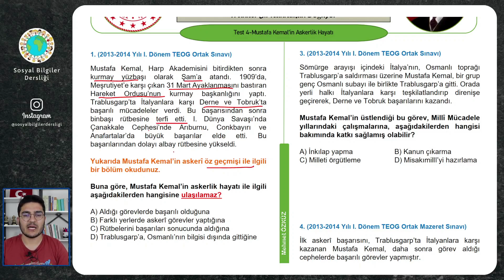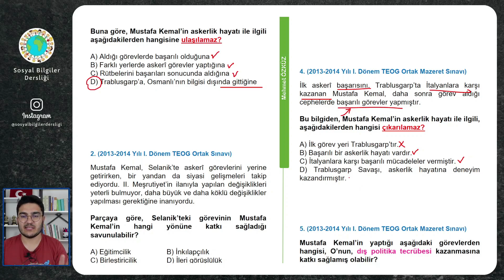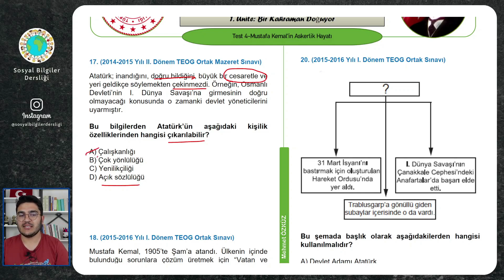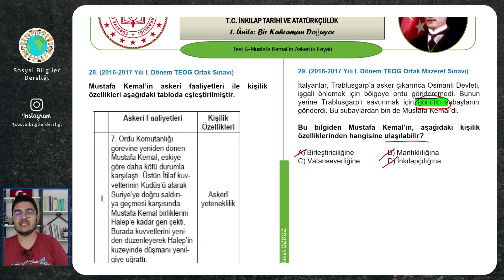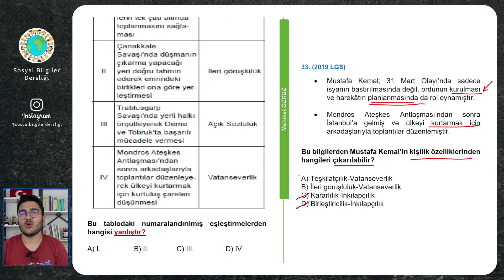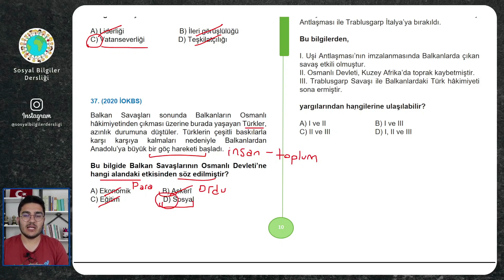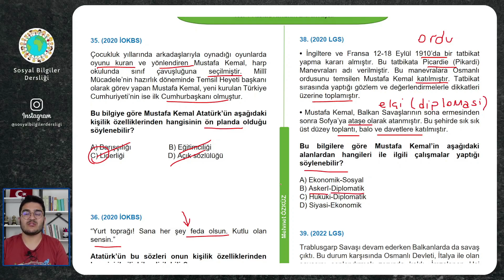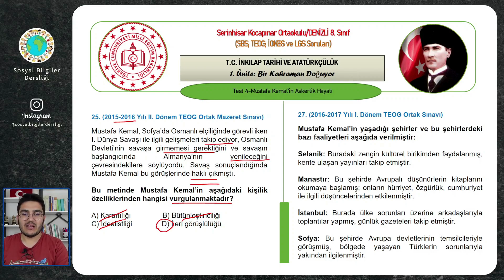LGS 2024 Yaz Kampı - 8.Ders Mustafa Kemal'in Askerlik Hayatı Soru Çözümü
Bu videomuzda LGS 2024 yaz kampımızın sekizinci dersini yapıyoruz. Derste 8.sınıf İnkılap Tarihi dersi 1.ünite Mustafa Kemal'in Askerlik Hayatı konusunu ile ilgili detaylı bir şekilde sorular çözeceğiz.